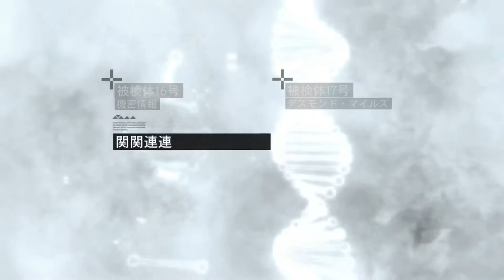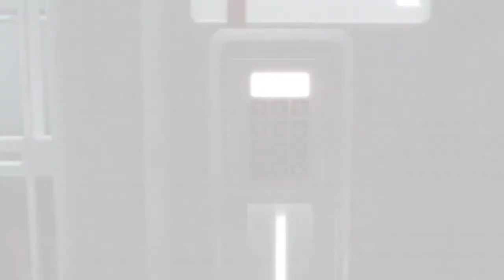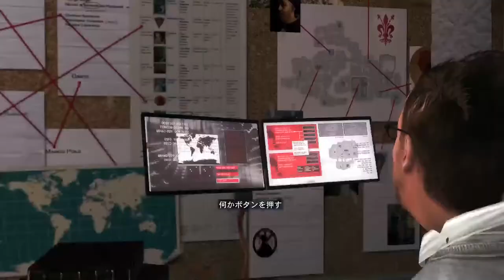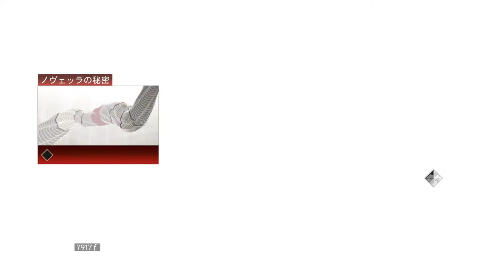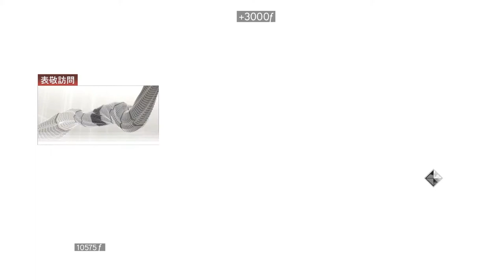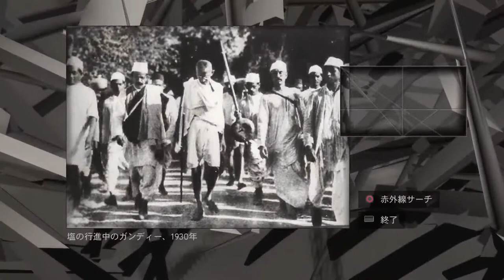ASSASSIN'S CREED THE EZIO COLLECTION ASSASSIN'S CREED II